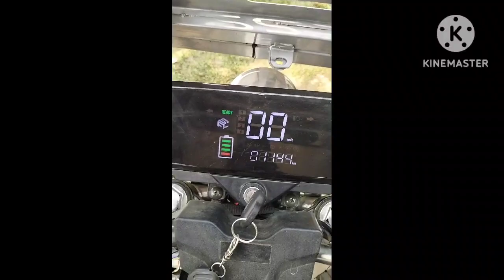ই-ৰিক্সা new model digital miter l e d display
e rickshaw new model digital miter l e d display